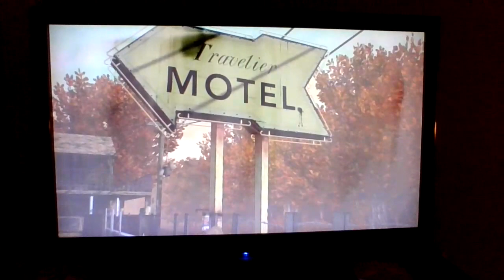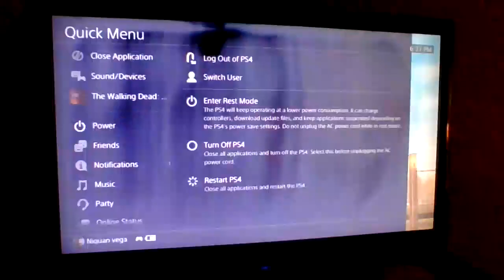WE Need Food Badly) The Walking Dead Season 1 Episode 2 😔🥪🥟🌭🌮🥣🥩🥫👍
we need food we hungry hopefully 1 like will help feed our group welcome to the walking Dead series